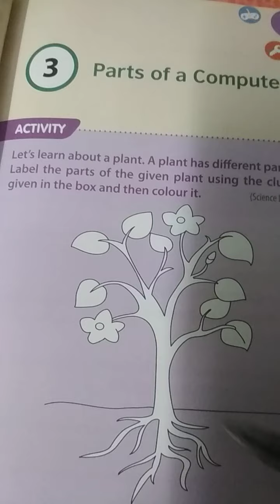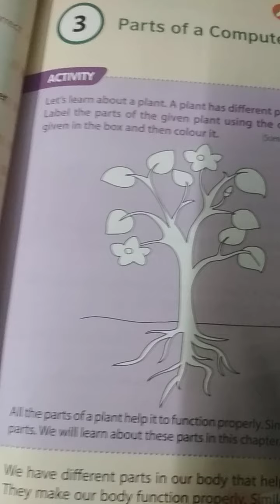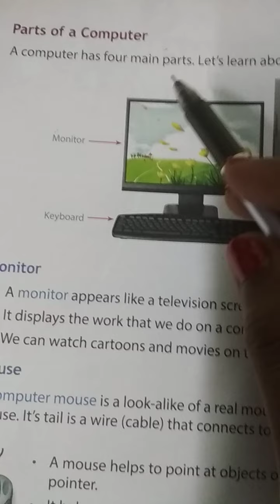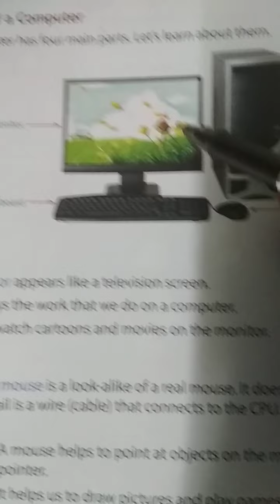Parts of computer, Introduction for class prep